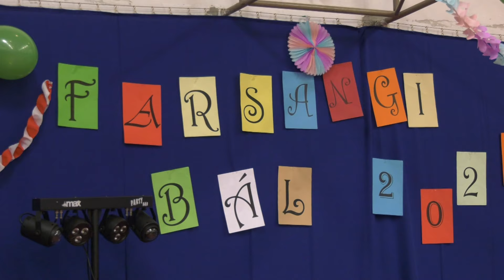Jótékonysági bálon ünnepeltek az újhatvani egyházközség tagjai